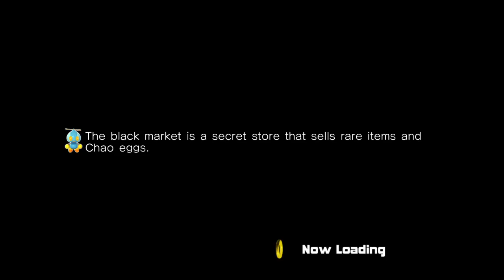Sonic Adventure 2